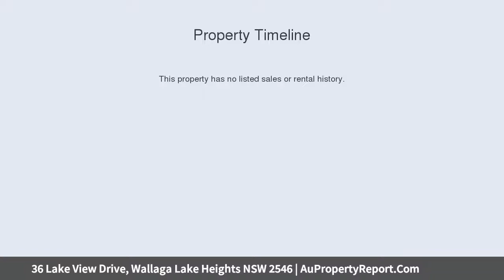36 Lake View Drive, Wallaga Lake Heights NSW 2546 | AuPropertyReport.Com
36 Lake View Drive, Wallaga Lake Heights NSW 2546
Property Type: house
Bedrooms: 4
Bathrooms: 4
Car Space: 2
Lake and Beach at your Doorstep